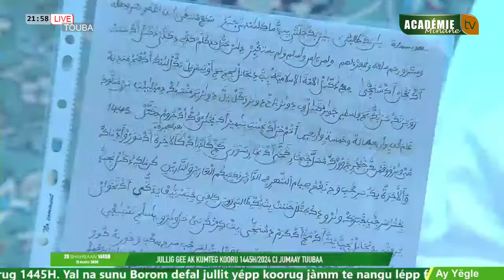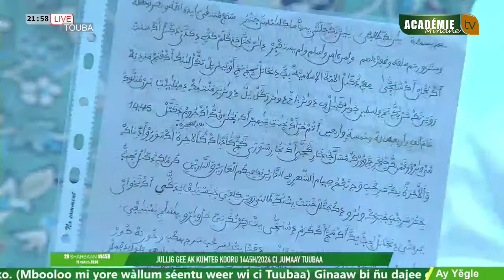disours serigne fallou bousso imam oumtek koor joumay touba